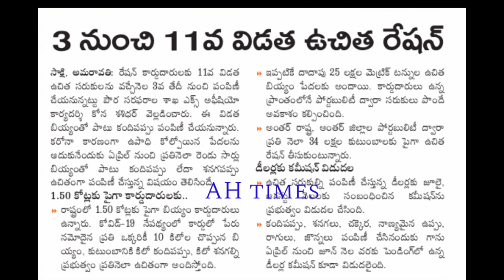11 విడత ఉచిత రేషన్ పంపిణీ ఎప్పటి నుండి పంపిణీ చేస్తారు ఏ సరుకులు ఇస్తారు పూర్తి వివరాలు తెలుసుకోండి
AP free Ration updates 2020